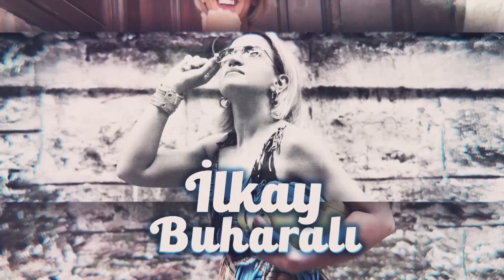DİKKAT! Sadece Haftalar Kaldı! Hamza Yardımcıoğlu ile Olay Yayın! Herkesi Uyarıyorum! İlkay Buharalı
00:00 Giriş
02:24 Faizler Ne Olacak? Bizleri Neler Bekliyor?
06:32 Dünya Neden Bu Hale Geldi?
15:35 Ortalık Isınmaya Başladı!
18:54 İşgal Bekliyor Musun?
23:40 Yeni Bir Berlin Duvarı Yükseldi!
24:20 Sonbaharda Ne Bekliyorsun?
32:13 Hepimizi Kandırdılar?
35:05 Ekonomik OHAL İlan Edilmesi Ne Demek?
36:45 Gıda Krizi Hakkında Ne Olacak?
40:00 Sonbaharda Neler Yaşayacağız?
42:58 Ev Fiyatları Ne Olacak? Ev Alabilir Miyiz?

1. 4 Yıldır Aynı Vizyonu Görüyor! Anadolu'yu İşgal Mi Edecekler! Ölüm Ötesine Geçti! A. Zamanı 7.Bölüm

9. Hazır Olun! Öyle Şeyler Olacak Ki! Tarihler ile Uyardı! Tasavvufi Astroloji Güçlü Metin | İlkay B.